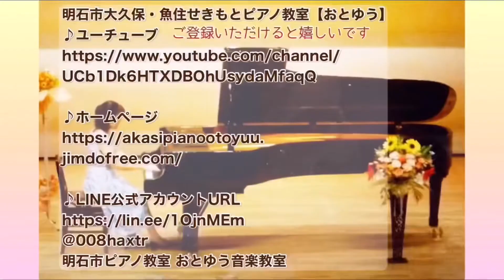レッスン風景『アマリリス/フランス民謡』小学2年生女の子/明石市ピアノ教室【おとゆう】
小学２年生女の子/明石市ピアノ教室【おとゆう】

ちょっとドキドキしたようで
リピートするのを忘れちゃいましたが
ていねいに弾いてくれました。

よろしければこちらもご覧ください↓↓
♪ブログ

＠otoyu_u